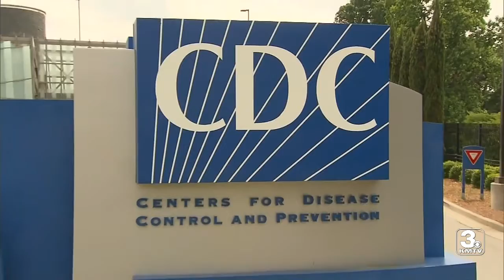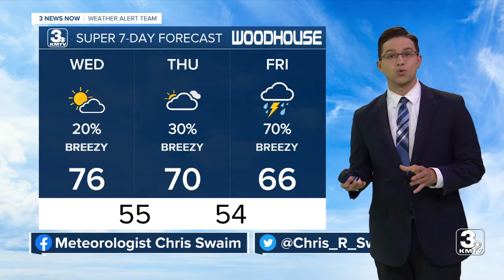KMTV 3 News Now Omaha Latest Headlines | April 26, 5pm